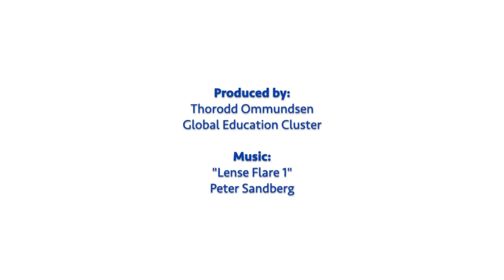Education Cluster Strategies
The Education Clusters in Iraq, Syria and Somalia coordinate education responses to ensure children and youth have access to quality education -- here is how.